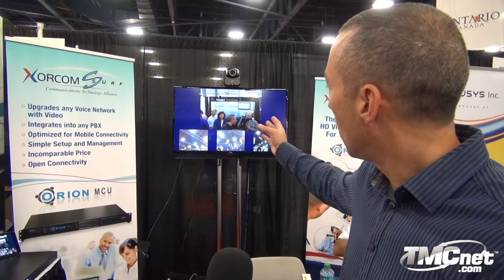ITEXPO Miami 2014 Floor Interview with Xorcom